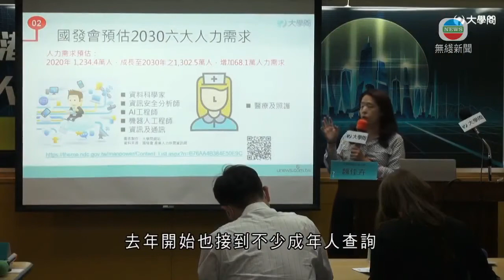港人報讀台灣大專人數近十年最高 不少查詢透過升學移居當地-TVB News-20210510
今年港人報讀台灣大專人數是近十年來最高。有升學資訊平台指，近期多了成年人查詢透過升學途徑移居台灣。

台灣近年少子化問題嚴重，不少大學面臨收生不足，外界亦關注對勞動力的衝擊。有大學認為加強招收香港學生在內的境外學生，是解決方案之一。

元培醫事科技大學國際兩岸處副處長匡思聖表示：「其實台灣最需要彌補的是，15到65歲這個中間階層的勞動力，那我們希望透過他們(境外學生)來台灣先讀書，讀完書後留在台灣工作，然後因為台灣真的很需要他們，我說句實在話。」

根據當局資料，去年台灣各大專的香港新生人數有近三千人，較前年增加近一倍，數字也是近十年最高。

而今年透過「海外聯招」，報讀台灣大學和研究所的人數已有逾5,600多人，較去年多約1,500人。

有升學網站指，去年開始也接到不少成年人查詢。

升學資訊網站執行長魏佳卉指：「尤其是集中在20幾、30歲，其實他們是想要來台灣尋求新的人生機會，40到50歲這個是比較有趣的，本來想要來移民，可是我們移民(案)件太多，他們有點延誤，就選擇用另外一個方式，就用升學的方式先來台灣。」

她估計港人赴台升學熱潮會再持續至少三年，建議有意赴台就學和發展的人，注意當地的人才需求趨勢，選科時及早規劃。

相關影片:
1. TVB午間新聞 - 今日母親節不少一家大小到酒樓飲茶享天倫樂 疫苗氣泡下食肆劃分B區和C區招呼不同類型家庭客-香港新聞-TVB News-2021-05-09
2. TVB午間新聞 -首宗流入社區帶變種病毒的印度裔男子 以及同樣染疫的菲律賓裔女友人被控暪報行蹤史 在九龍城裁判法院提堂 女被告發燒缺席聆訊－香港新聞－TVB News -20210510
3. TVB無綫730 - 一小時新聞 - 根據政府最新檢疫安排 近期因變種病毒個案而要隔離檢疫的多幢大廈居民 在再次檢測結果呈陰性後陸續離開檢疫中心回家－香港新聞－TVB News-20210508